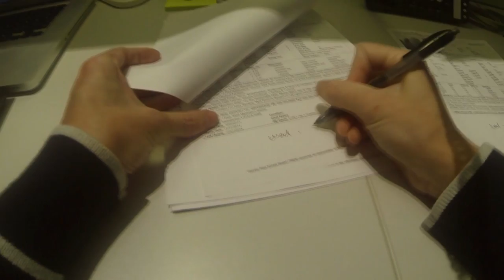Best of youtube - Carnivals by x-vision HD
A little story made from compilation of videos